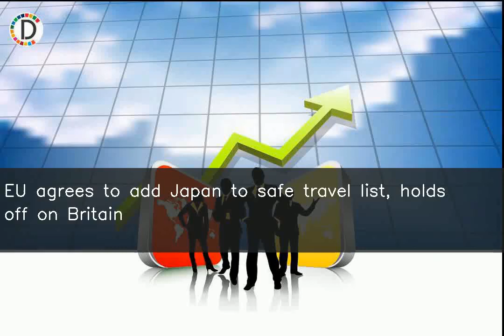EU agrees to add Japan to safe travel list, holds off on Britain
♥ ♥ ♥ ♥ ♥ ♥ ♥ your small support can get me one day meal ♥ ♥ ♥ ♥ ♥ ♥ ♥ ♥ ♥ ♥ ♥ ♥ ♥ ♥ ♥ ♥ ♥ ♥ ♥ ♥ ♥ ♥ ♥ ♥ ♥ ♥ ♥ European Union agreed to add Japan to their list of countries from which they will allow non-essential travel. Ambassadors from the EU's 27 countries approved the addition of Japan on Wednesday, with the change to take effect in the coming days. However, Britain was left off the list amid increasing COVID-19 cases arising from a variant first identified in India.